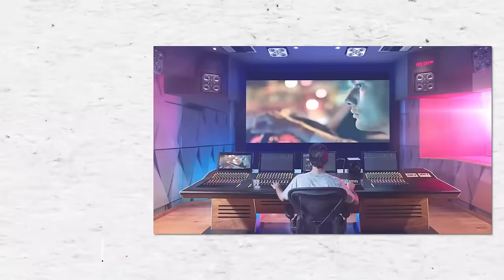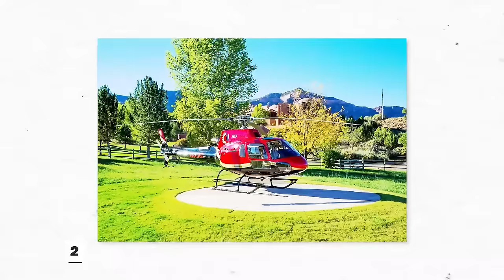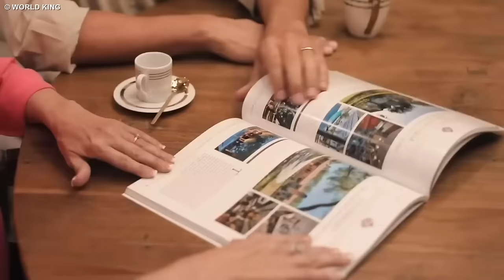La Maison La Plus Chère Des États-Unis (2023)